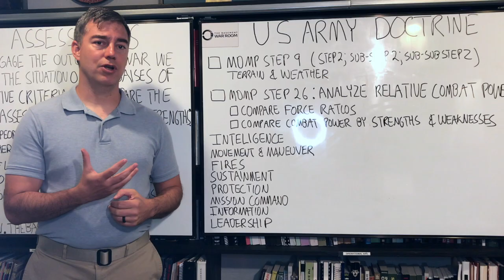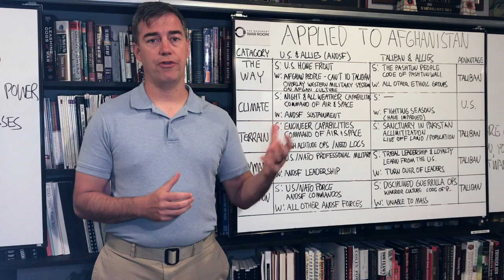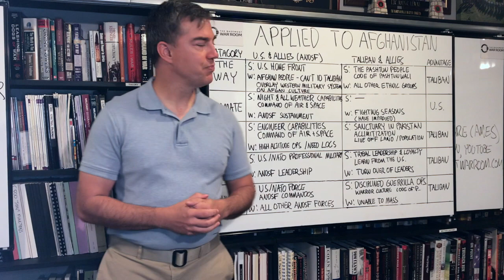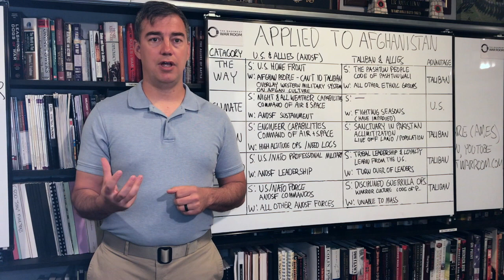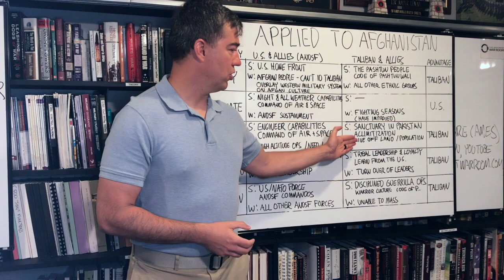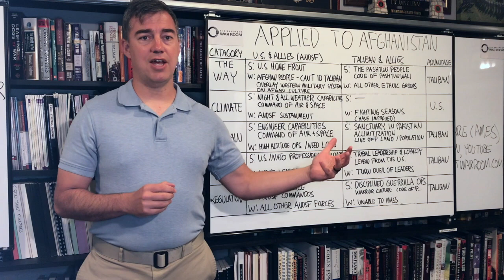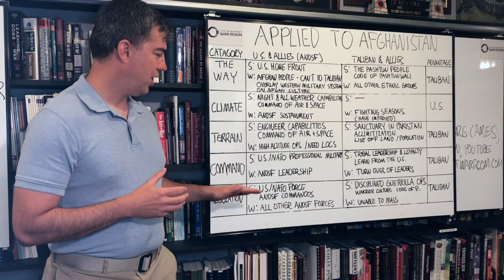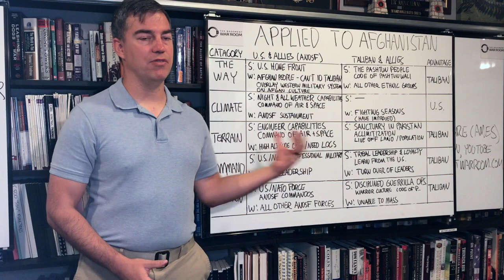Sun Tzu Assessments - Applied to Afghanistan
In this video I apply Sun Tzu's assessment framework from The Art of War to the war in Afghanistan.